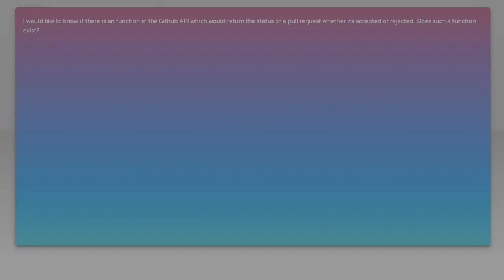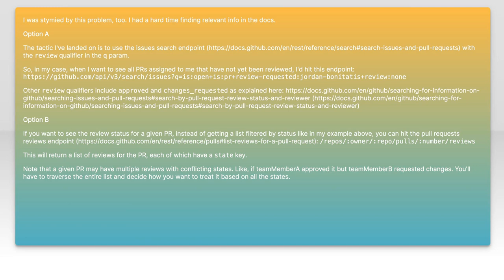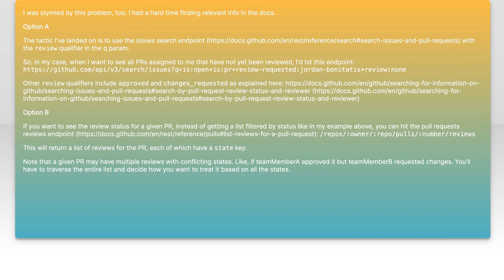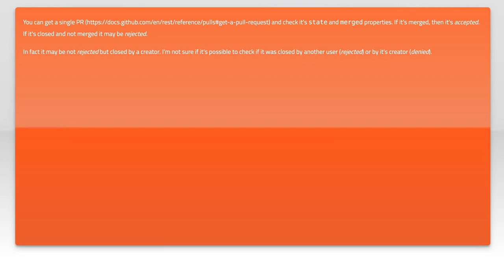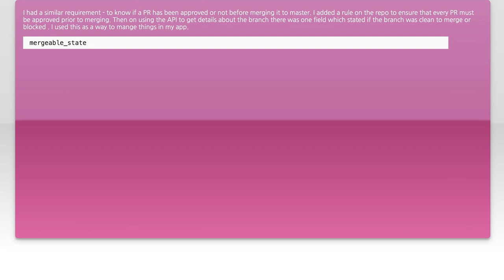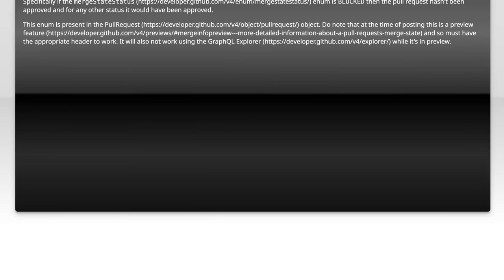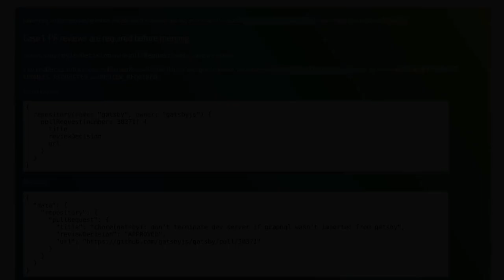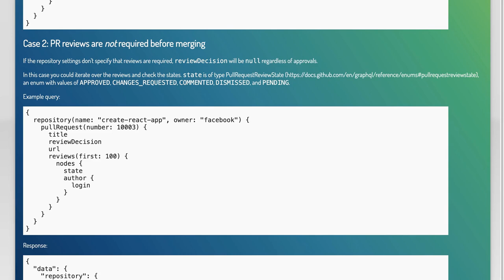How to Check Pull Request Approval Status Using GitHub API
In this video, we’ll explore how to efficiently check the approval status of pull requests using the GitHub API. Whether you're a developer looking to streamline your workflow or a team lead wanting to monitor code reviews, understanding how to leverage the API can save you time and enhance collaboration. Join us as we walk through the steps and provide practical examples to help you integrate this powerful tool into your development process.

Today's Topic: How to Check Pull Request Approval Status Using GitHub API

Related to